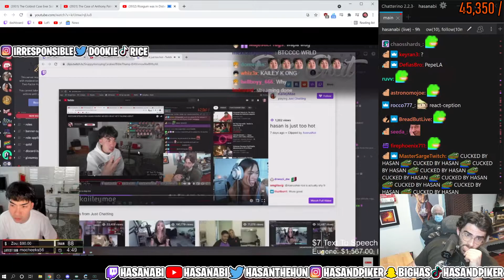Hasan inadvertently rolls Ricegum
Sub for more daily clips ❤️